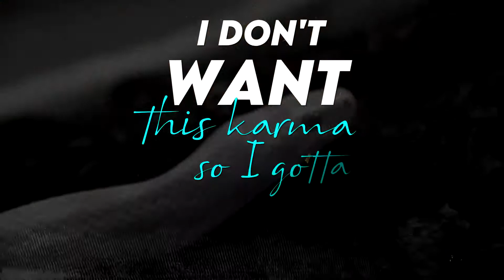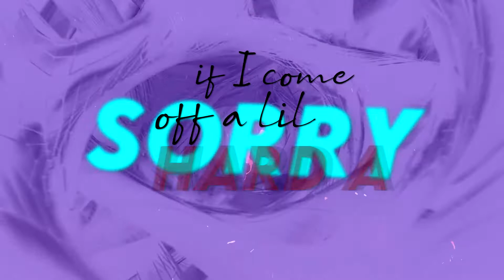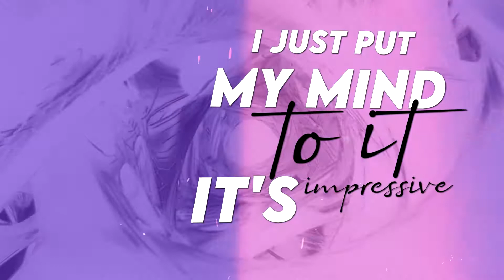Yung LEX - Alchemy (prod fedia) Official Lyric Video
Turn your pain into peace..

Official audio for "Alchemy"

Produced By : fedia